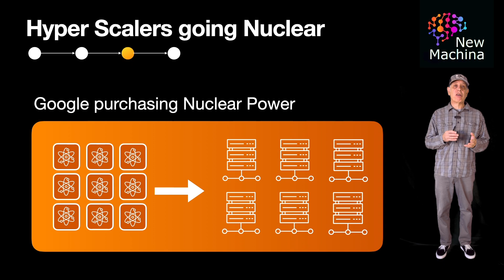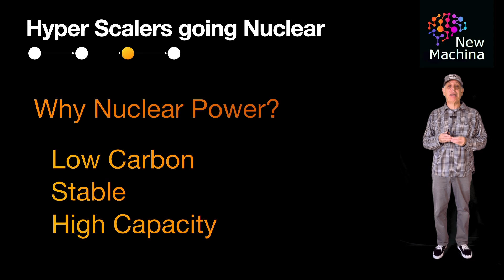Why is AI going Nuclear?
📹 VIDEO TITLE  📹

✍️VIDEO DESCRIPTION ✍️
AI requires immense amounts of power to run data centers due to the complexity and scale of machine learning tasks, especially in training large language models (LLMs) like GPT-4. These models contain billions of parameters, which require significant computational resources for training and inference. Training AI models involves running massive amounts of data through neural networks over extended periods, often taking days or weeks, and inference also demands real-time processing of large datasets. The hardware used for AI tasks, such as GPUs and TPUs, consumes vast amounts of energy, further exacerbating power requirements. Additionally, cooling these systems to prevent overheating adds another layer of energy consumption in AI data centers.

To address the growing energy demands, hyper-scalers like Amazon Web Services (AWS), Microsoft Azure, Meta, and Google Cloud are securing power through a variety of strategies. These include massive investments in renewable energy, such as solar and wind power, by signing long-term power purchase agreements (PPAs) and building energy-efficient infrastructure. Hyper-scalers are also exploring emerging technologies like battery storage to balance renewable energy supply and demand. In many cases, they are siting their data centers near renewable energy hubs to minimize transmission losses and maximize efficiency. Through these efforts, hyper-scalers aim to ensure a sustainable and reliable power supply to meet the future demands of AI and cloud services.

One of the most intriguing developments is that hyper-scalers are securing nuclear power as a stable and carbon-free energy source for their data centers. Nuclear power provides consistent, high-capacity energy that is available 24/7, unlike intermittent renewable sources. This makes it particularly attractive for AI operations, which require constant and scalable power to handle large workloads. Additionally, the adoption of advanced nuclear technologies, such as Small Modular Reactors (SMRs) and the potential of nuclear fusion, offers the promise of safer, more flexible, and environmentally friendly nuclear power solutions. By investing in nuclear energy, hyper-scalers are positioning themselves to meet their long-term energy needs while also achieving ambitious sustainability goals.

🧑‍💻GITHUB URL 🧑‍💻
No code samples for this video